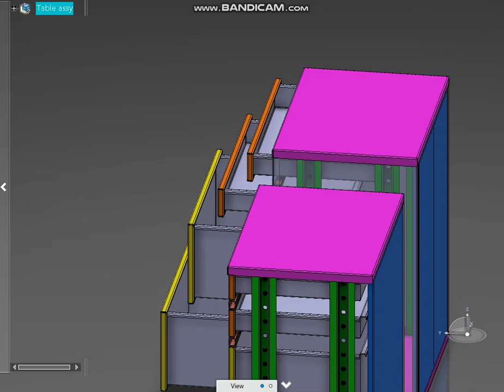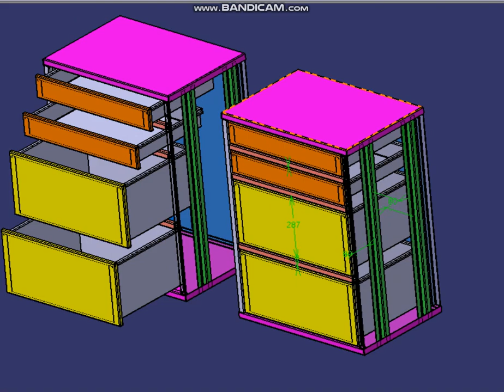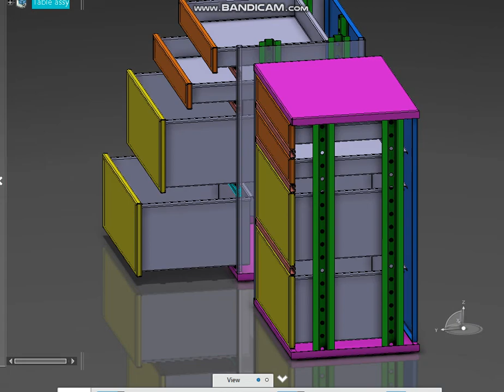Industrial tool table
Designing the equipment table according to the existing requirements
This table is designed with 2 mm thick sheet, which is to be statically painted after welding. All the design has been done in sheet metal software CATIA and the parts have been assembled together. Of course, the rails and wheels have not been assembled yet.